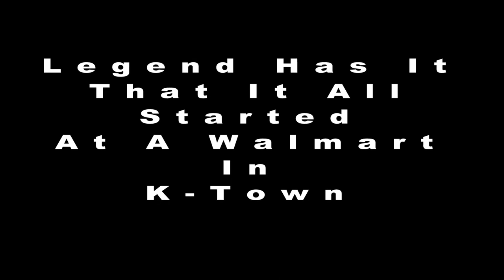Zombie Apocalypse - The Beginning II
After nearly 20 minutes of writing, an hour and a half of production, and at least 2 hours of post. I bring you:
"Zombie Apocalypse - The Beginning - The Movie"
Starring "Phillie"!!
Written, directed, filmed, piloted, edited and craft-services by Whittaker.
Shadow cameo by Skeeter. (Hey...it's in his contract)
Shot entirely with a GoPro Hero 3+ hanging gently under the belly of a DJI Phantom 2 on a Zenmuse H3-3D gimbal. Original coloring in GoPro Studio 2, edited and graded in Sony Vegas Pro 13. Final 8.192 Mbps render via DebugMode Framserver to Ripbot 264. And whotnot...
Many thanks to Phil for transportation to our secret location and stellar acting! Oh. And Eeyore the burro.
Phew! Glad that sh*@t is done...
Oh, I need a cello player...